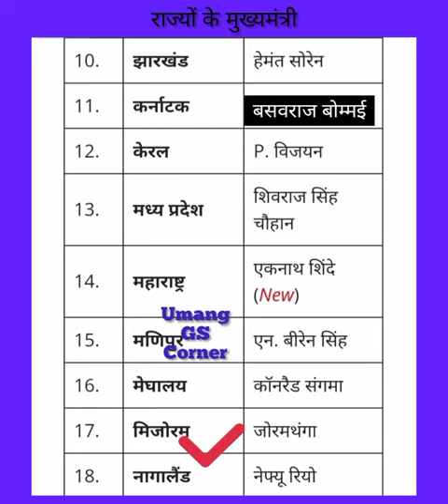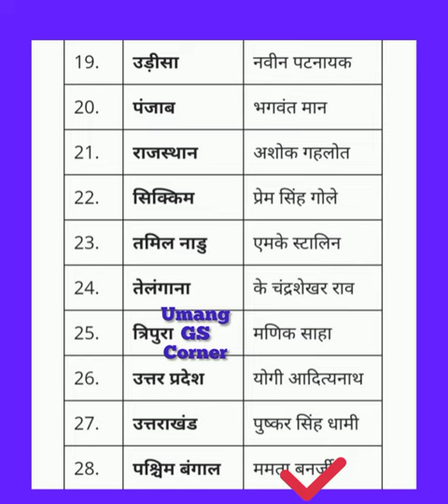CM Of India2022 / Rajyo Ke Mukhyamantri 2022 / मुख्यमंत्री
your quries

CM Of India2022
 Rajyo Ke Mukhyamantri 2022
 मुख्यमंत्री
cm of india 2022
 cm of india 2022 tricks

best cm of india 2022
new cm of india 2022
 present chief minister of india 2022
all chief minister of india 2022 meeting
cm and governor of india 2022, cm and governor of india 2022 tricks
 cm & governor list of india 2022
chief minister of india
chief minister of all states of india 2022
 cm of all states in india 2022, cm of all state
 state and chief minister
state and chief minister 2022, state chief minister
rajyo ke mukhyamantri 2022, sabhi rajyo ke mukhyamantri 2022
28 rajyo ke mukhyamantri 2022, rajyo ke mukhyamantri aur rajyapal 2022
sabhi rajyo ke mukhyamantri aur rajyapal 2022 trick
 sabhi rajyo ke mukhyamantri aur rajyapal 2022
29 rajyo ke mukhyamantri ka naam 2022

 cm of india
cm of all state 2022
 all state cm, all state cm name 2022
all state chief minister
all state chief minister name, राज्यों के मुख्यमंत्री 2022
 rajya aur cm
cm
 all cm
indian states and their chief ministers
All states Chief Mini...
पढ़ते समय नींद आने का...
राजस्थान में फ्री वाला मो...
Purnia Jila ke 14 B|
Draw a character Sk...
counting | 1to 50, 12...
Most interesting Gk...
Hindi letter Gh | घ वा...
भारत के प्रमुख बांध | Da

links